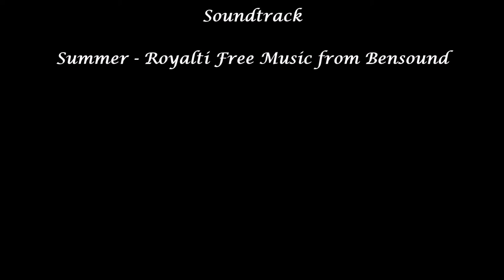Galti Se Mistake by Woods Royale Kids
This dance was was performed by Woods Royale CHS girls during cultural programs organised on the occasion of Ganeshotsav 2019.

Dance Performance by:
Asmi, Aaradhya, Raahi, Gargi, Advika, Shamika

Re-choreographed by Shilpa Bhavsar.
Photos & Videos by Yogesh Bhavsar
Video Editing by Yogesh Bhavsar

Soundtrack for Dance Performance:
"Galti Se Mistake" from the movie "Jagga Jaasoos".